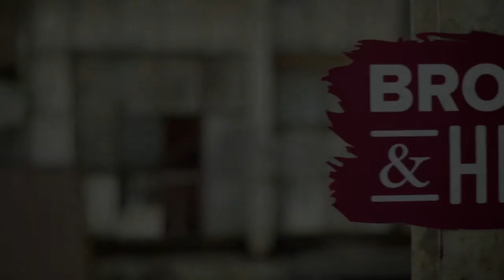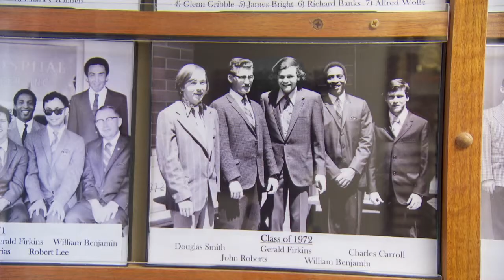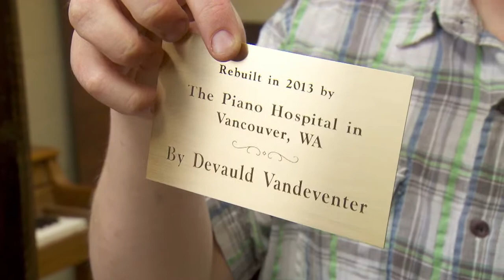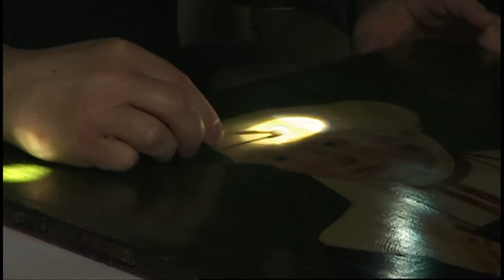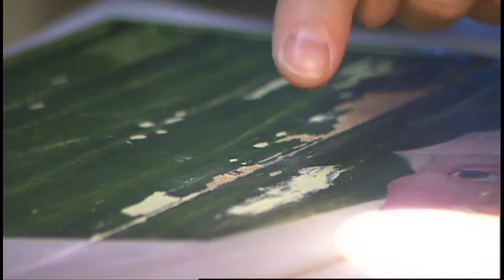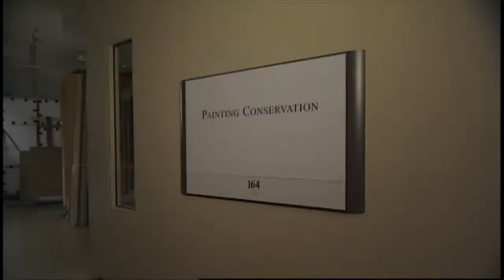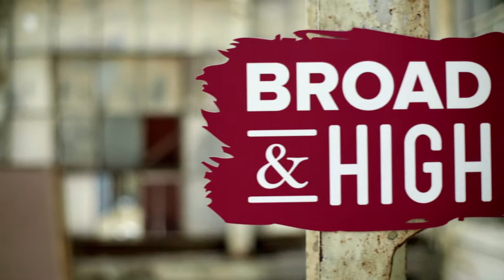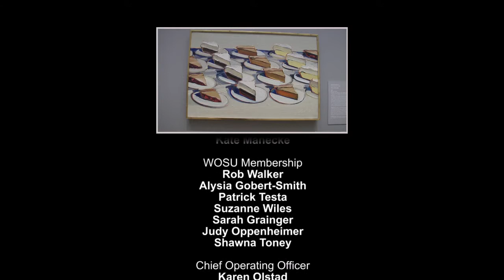Broad & High: Blind Piano Tuners, Painting Restoration, Crocker Museum Full Episode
On this episode of of Broad & High we take a look at "piano hospital” has been teaching blind adults the art of piano refurbishing and tuning. Plus the art of painting restoration and learn about the Crocker Art Museum that has been open for more than 125 years.